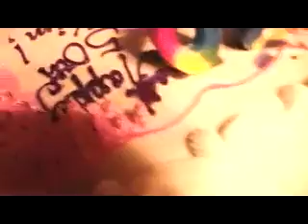My Mom's Suprise Birthday party!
Me and my sister threw a suprise party for my mom on her 50th B-day! it was more fun than you would think. it got CUUURRRRRAAAAAZZZZYYYY!